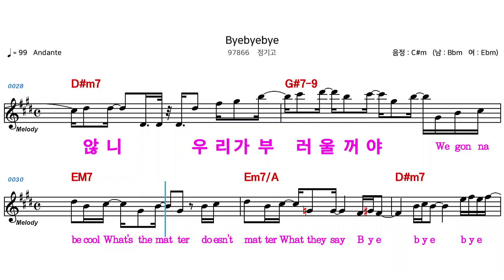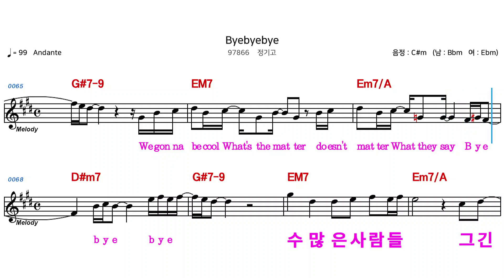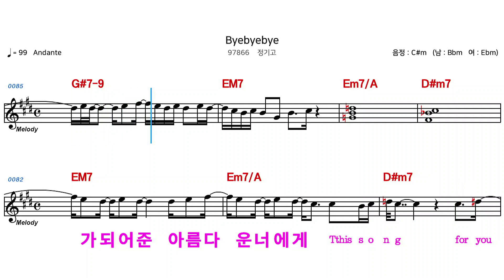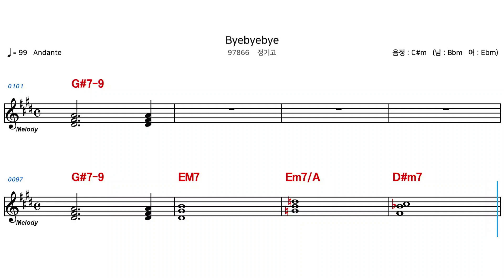(MR) BYE BYE BYE - 정기고